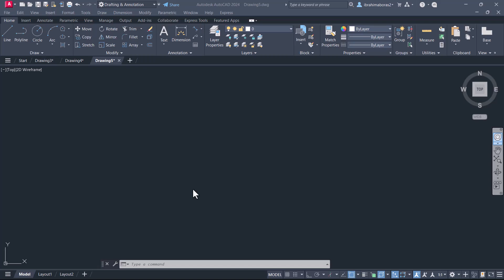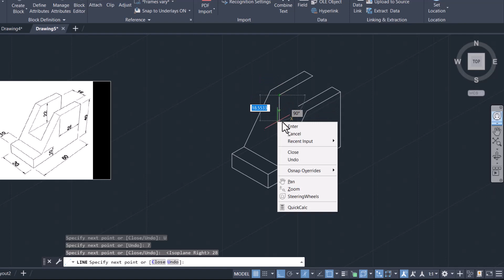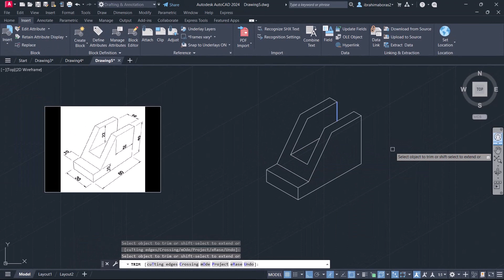AutoCAD Isometric Drawing Exercise 2 For Beginners